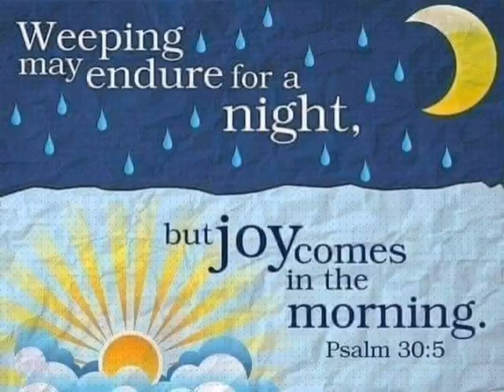The Music of The Holy Rosary (Oh Come Holy Spirit) and (Whoever Shall Call Me Blessed)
The Sacraments are (1) visible signs (2) instituted by Christ (3) for the transmission of grace.

Here is a good summary of the Sacraments' place in the Church immediately after the time of the Gospels, ie 100-200 AD. Thanks, Luke Haskell.

From the beginning of Christianity all of the sacraments were present in the church as the apostles established bishops in both the East and West.  What unified the church was the apostolic succession of the priesthood, the real presence of Christ in the Eucharist and the Holy Mass.

You cannot change the facts of history and the faith of the original church. You can only have opinion of scripture unless you back it up with the history.

ALL 7 Sacraments are supported by scripture.
Baptism Matt 3:13-17; John 3:5,22; Matt 28:19; 1 Peter 3:18-22; Titus 3:5; Luke 3:3; Gal 3:27; Mark 16:16; Acts 22:16; Acts 2:38-39; Rom 6:3-5; Luke 7:30
Justin Martyr
As many as are persuaded and believe that what we [Christians] teach and say is true, and undertake to be able to live accordingly, and instructed to pray and to entreat God with fasting, for the remission of their sins that are past, we pray and fast with them. Then they are brought by us where there is water and are regenerated in the same manner in which we were ourselves regenerated. For, in the name of God, the Father... and of our Savior Jesus Christ, and of the Holy Spirit [Matt. 28:19], they then receive the washing with water. For Christ also said, "Unless you are born again, you shall not enter into the kingdom of heaven" (First Apology 61 [A.D. 151]).
Penance John 20:22-23; Matt 16:18-19; Matt 18:18; 2 Cor 5:17-20; Luke 15:11-32
Tertullian
“[Regarding confession, some] flee from this work as being an exposure of themselves, or they put it off from day to day. I presume they are more mindful of modesty than of salvation, like those who contract a disease in the more shameful parts of the body and shun making themselves known to the physicians; and thus they perish along with their own bashfulness” (Repentance 10:1 [A.D. 203]).
Eucharist Mark 14:22-25; Matt 26:26; 1 Cor 11:23-30; John 6:4, 51-68; Heb 10:25-31
Ignatius of Antioch
"I have no taste for corruptible food nor for the pleasures of this life. I desire the bread of God, which is the flesh of Jesus Christ, who was of the seed of David; and for drink I desire his blood, which is love incorruptible" (Letter to the Romans 7:3 [A.D. 110]).
Confirmation Acts 8:14-17; Heb 6:1-2; Matt 10:32-33; Acts 19:1; Acts 2:1-4
Theophilus of Antioch
“Are you unwilling to be anointed with the oil of God? It is on this account that we are called Christians: because we are anointed with the oil of God” (To Autolycus 1:12 [A.D. 181])
Marriage Gen 1:27-28; Gen 2:21-24; Eph 5:25, 31-32; Heb 13:4; John 2:1-12
Justin Martyr
“In regard to chastity, [Jesus] has this to say: ‘If anyone look with lust at a woman, he has already before God committed adultery in his heart.’ And, ‘Whoever marries a woman who has been divorced from another husband, commits adultery.’ According to our Teacher, just as they are sinners who contract a second marriage, even though it be in accord with human law, so also are they sinners who look with lustful desire at a woman. He repudiates not only one who actually commits adultery, but even one who wishes to do so; for not only our actions are manifest to God, but even our thoughts” (First Apology 15 [A.D. 151]).
Holy Orders Acts 2:1-4; Acts 1:21-26; Luke 24:44-51; 2Tim 1:6; Tim 4:14; Tim 5:22
Teachings of the Apostles Syriac
And by ordination to the priesthood, which the apostles themselves had received from our Lord, did their Gospel wing its way rapidly into the four quarters of the world.
Anointing of the Sick James 5:14-15; Mark 6:13
St Chrysostome
 Our priests have received the power not of treating with the leprosy of the body, but with spiritual uncleanness; not of declaring cleansed, but of actually cleansing. . . . Priests accomplish this not only by teaching and admonishing, but also by the help of prayer. Not only at the time of our regeneration [in baptism], but even afterward, they have the authority to forgive sins: ‘Is there anyone among you sick? Let him call in the priests of the church, and let them pray over him, anointing him with oil in the name of the Lord. And the prayer of faith shall save the sick man, and the Lord shall raise him up, and if he has committed sins, he shall be forgiven’" (On the Priesthood 3:6:190ff [A.D. 387]).